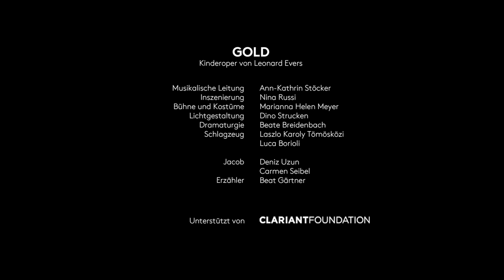Kinderoper «Gold!» - Trailer - Opernhaus Zürich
Trailer zur Neuproduktion der Kinderoper «Gold!», Premiere am 17. September 2016.